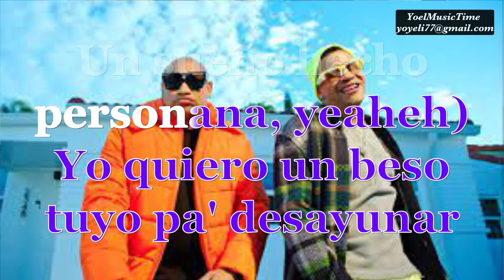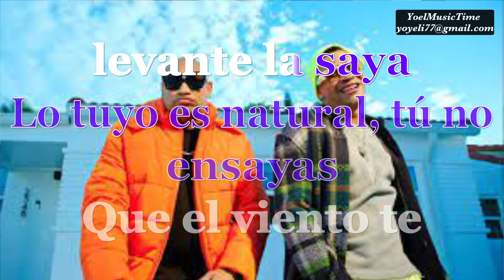Q’LONA GENTE DE ZONA KARAOKE(Pedido)